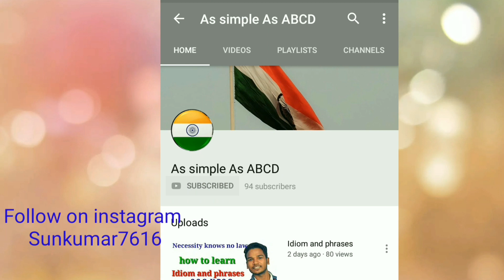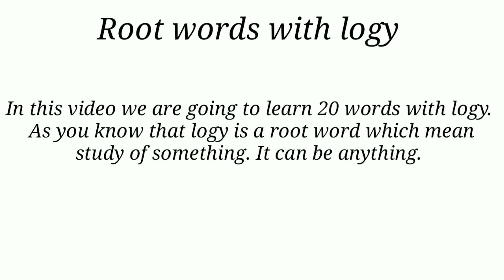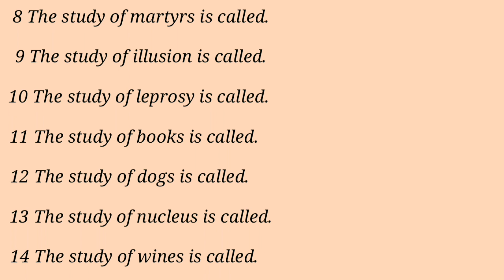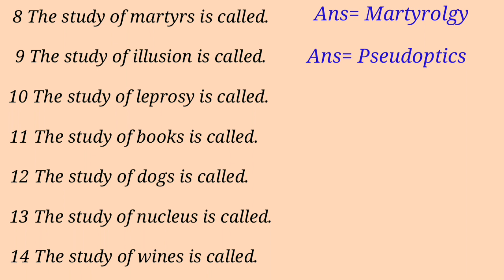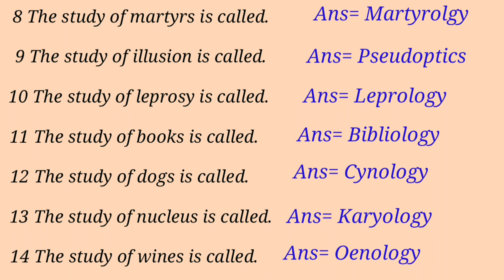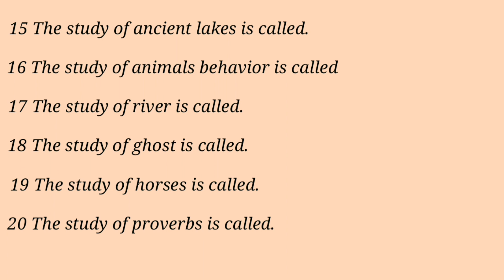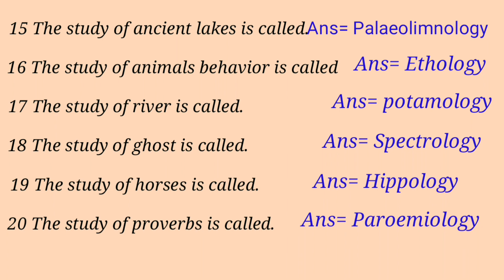Most important studies and their names| Root word with logy